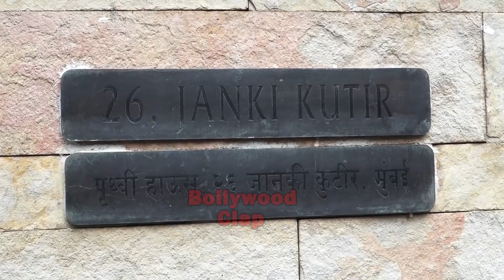Rajiv kapoor Last Video With Family Before He Passes Away